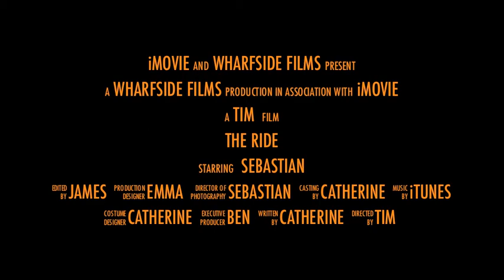The Ride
Made this for fun.